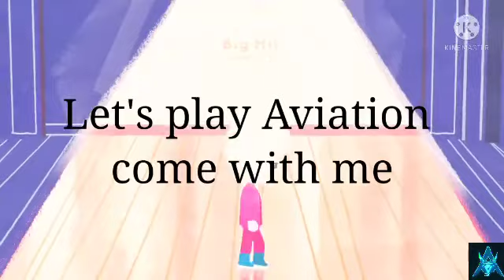Let's Play Aviation Game Come with me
Dj Alan walker made and composer of this Game I am only playing this Game to Show the Viewers

tomorrow at 9:00A.M IST be ready for Game and BTS video Soon. With a Suprise

Details of the app.
Glide into the virtual depths of the Walker world with your cutting edge drone.

The official Aviation Game presented by Alan Walker!

Take a deeper dive into the virtual World of Walker-universe by piloting your own AVI-8 drone, on your mission to conquer the challenging levels presented in The Aviation Movie. Master the AVI-8 drone-handling by avoiding the Red Nexus and malicious red glitches, and proudly present yourself as a AVI-8 drone champion once all is completed.

New enemies, exciting obstacles and daily challenges are just some of the enticing new tests Walkers are put up against. Gather energy and the new currency Walcoin to access new powerups to help you on your way through all levels of the game.

Exclusively designed for mobile with striking new visuals, the all new controls and 3D arcade-style gameplay glide your efforts into a captivating flow and rhythm, where only you can bring yourself to the final level.